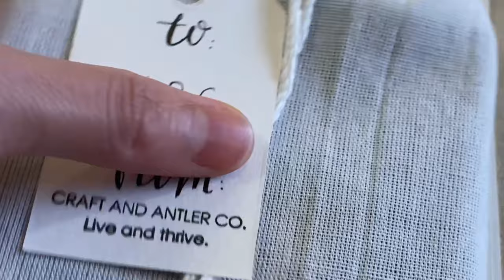Make a classic billfold wallet | chocolate crazy horse leather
We make leather items and create contents ourselves. Hope you guys like it!

If you are new here, we would like to say hello and wish you well. If you are an old friend of our channel, we can’t say enough of our gratitude and hope you the best. Your support means the world to us.

Machines:
▻Cricut Maker
▻Cricut Deep-Point Blade
▻Weaver clicker press

Art supplies:
▻Brush pen
▻Fineliner pen
▻Gel pen

Filming equipment:
▻Tripod mount
▻Tripod Holder Clip Adapter
▻ On-camera microphone
▻ Studio microphone
▻LED video light
▻External Solid State Drive (SSD)

Shipping:
▻Shipping weight scale

Leathercraft tools:
▻Knife sharpening stone
▻Rotary cutter
▻Thread zap

Live well and thrive.
xx,
Domino and Michael
Craft and Antler Co.
Aurora, Ontario, CA